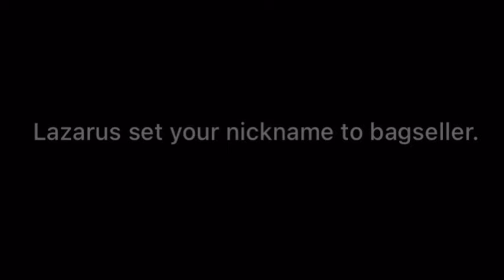My First Ever Recorded Solo Wipe.. Part 2 - Rust Console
Part 2 of my wipe broooooosssss!! I screen recorded this video bruh, imma keep it a stack. Capcut was tweaked and I had to do what I had to Scooby Dooby Do... I play not only part 2 of my wipe but I also link up with @xLilLaz25x and the boys to take Oil and well.. I'll let you watch lolololol

It really helps with growing my channel and getting my channel recommended to others! Also subscribe and share this video wherever you share cool stuff as well as hit the notification bell so you get notified whenever I drop a new video and until next time…. PEACE!!!

Add me on Xbox: XavierRossYT 🫡🎮

[ Possible REupload soon ]